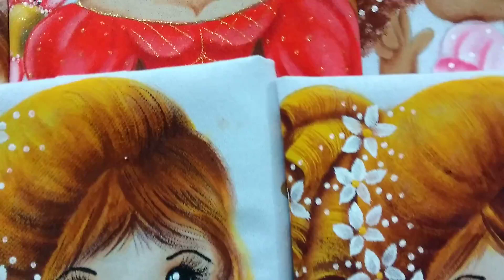Bonecas pintadas..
Bonecas de panos de copa para colocação de crochê ou tecido.